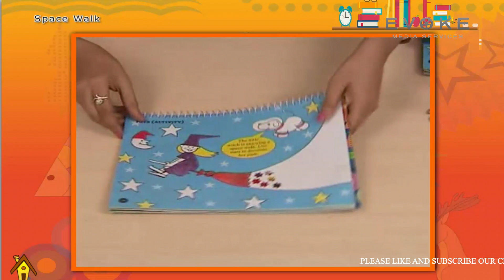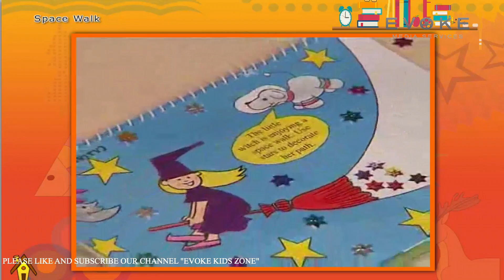Space Walk - Drawing Craft & Colouring